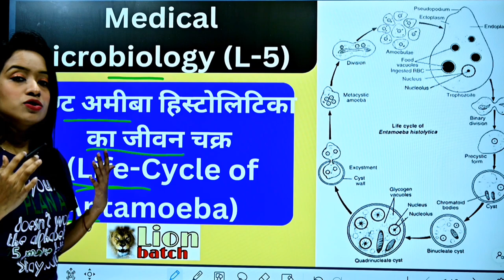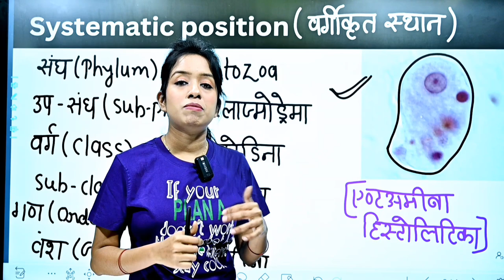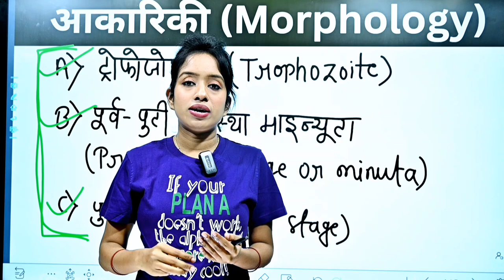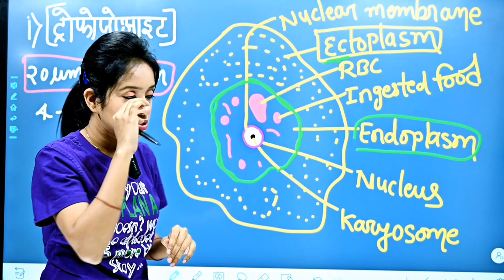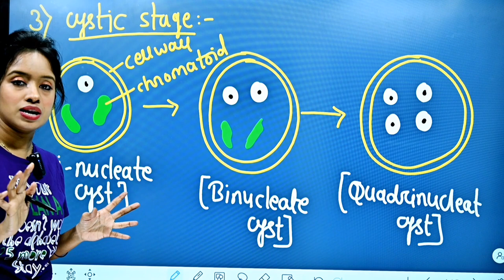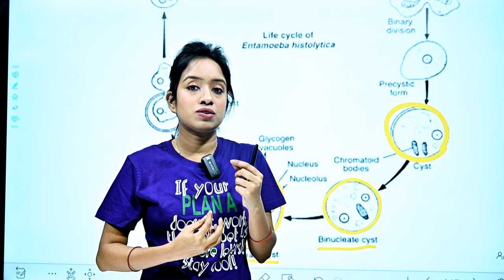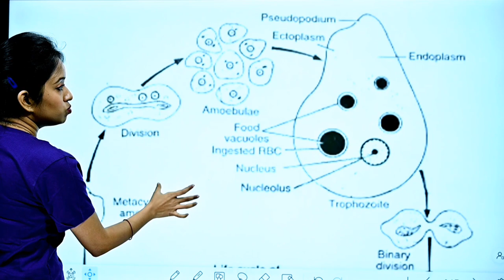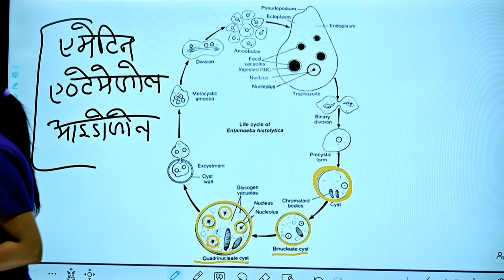Medical microbiology (L-5), life cycle of Entamoeba histolytica in hindi, knowledge adda, lion batc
(for notes pdf - 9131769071 whtsp only)